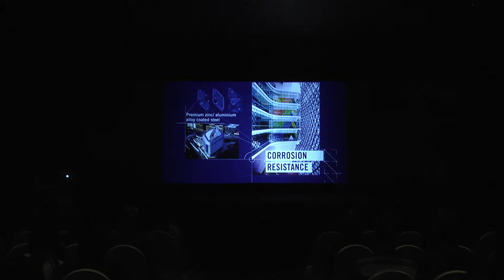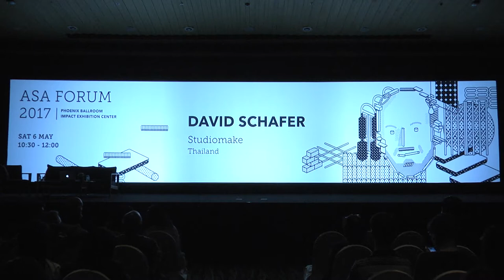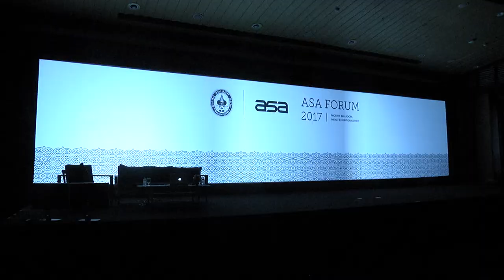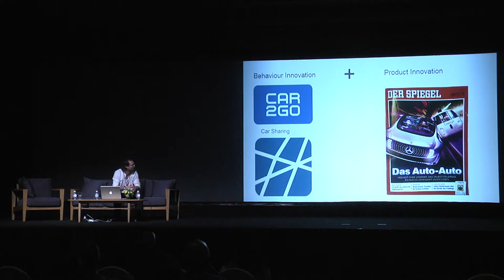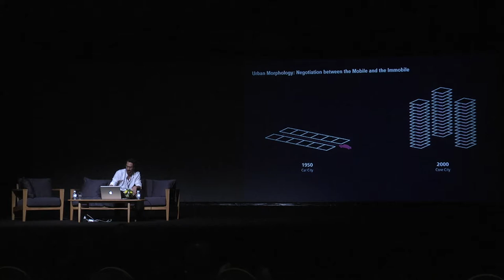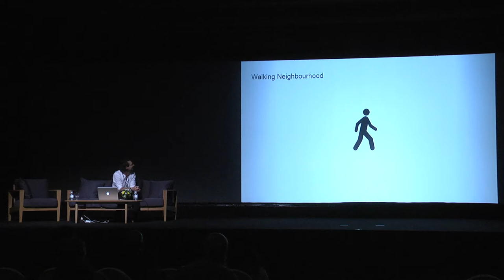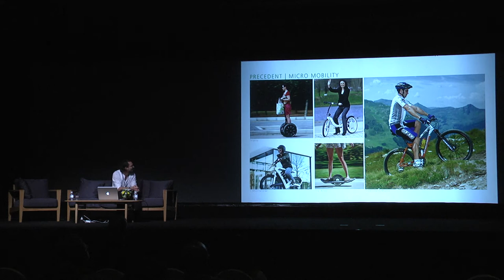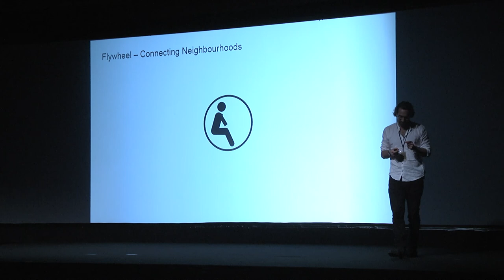ASA Forum 2017 : Studio Schwitalla - Max Schwitalla (Part1)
Studio Schwitalla is founded by architect Max Schwitalla in Berlin in 2012. He studied architecture at the University of Stuttgart and received his Master’s degree from the ETH Zurich. Prior to Studio Schwitalla, he has worked for OMA and Graft, and co-founded HENN StudioB. The studio focuses on experimental works intersecting architecture and urban design, conceiving of neighborhoods as three dimensional structures in response to future urban mobility. This leads to transformable urban environments that re-negotiate spaces for mobility and immobility, with human needs at the heart of the experimentation. Studio Schwitalla has collaborated with mobility experts such as Schindler Elevators and Audi as well as other research institutions. He has been invited to act as instructor or critic at leading academic institutions such as TU Berlin, ETH Zurich, TU Dresden, AA in London, and the Aedes Network Campus Berlin. The works of Studio Schwitalla have been awarded with the Klaus Humpert Preis (city and density - visions for the city of tomorrow), Offlines (visionary projects for transportation by rope), eVolo 06 (skyscraper competition), and Tate in Space (Tate Gallery, London).

Studio Schwitalla ได้รับการก่อตั้งโดยสถาปนิก Max Schwitalla ในกรุงเบอร์ลินในปี ค.ศ. 2012 Max Schwitalla จบการศึกษาด้านสถาปัตยกรรมจากมหาวิทยาลัยแห่งเมือง Stuttgart และได้รับปริญญาโทจาก ETH ในเมือง Zurich ก่อนหน้าการตั้ง Studio Schwitalla, เขาทำงานกับทั้ง OMA, Graft และ HENN Architects สำนักงานของ Max Schwitalla ให้ความสนใจกับโครงการทดลองที่เป็นจุดตัดระหว่างสถาปัตยกรรมและการออกแบบชุมชนเมือง เพื่อสร้างชุมชนบนโครงสร้างสามมิติที่รองรับกับการเคลื่อนที่แบบใหม่ในอนาคต ทั้งนี้เพื่อสร้างสภาพแวดล้อมชุมชนเมืองที่เปลี่ยนแปลงสัมพันธ์กับที่ว่างสำหรับการเคลื่อนที่และสภาวะหยุดนิ่ง ในการทดลองเหล่านี้ Studio Schwitalla ให้ความสำคัญกับความต้องการของมนุษย์ โดยร่วมงานกับผู้เชียวชาญด้านการเคลื่อนที่ในมิติต่างๆ เช่น Schindler และ Audi รวมถึงสถาบันวิจัยอื่นๆ Max Schwitalla ได้รับเชิญให้สอนที่สถาบันการศึกษาชั้นนำต่างๆ อาทิ TU Berlin, ETH Zurich, TU Dresden, AA London และ the Aedes Network Campus Berlin นอกจากนี้ผลงานของสตูดิโอยังได้รับรางวัล the Klaus Humpert Preis (city and density - visions for the city of tomorrow), Offlines (visionary projects for transportation by rope), eVolo 06 (skyscraper competition) และ Tate in Space (Tate Gallery, London)

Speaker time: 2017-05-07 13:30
Forum category: International sessions